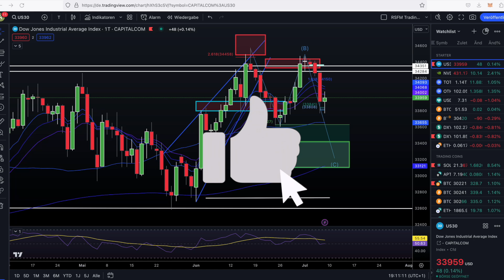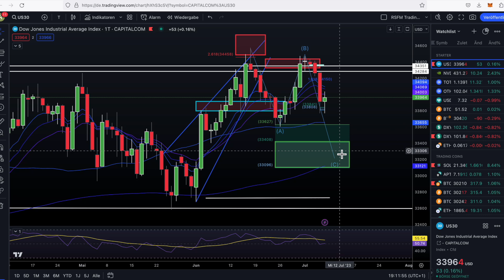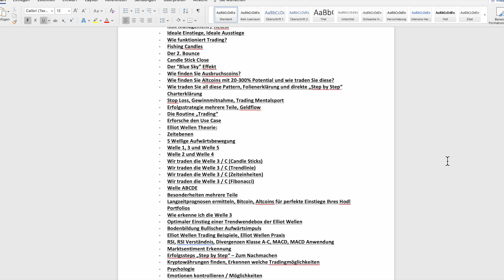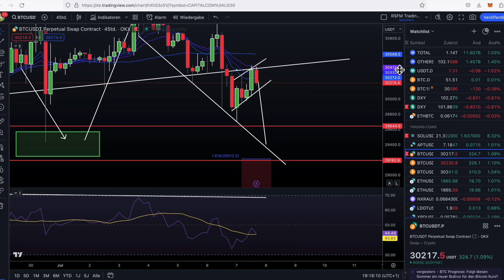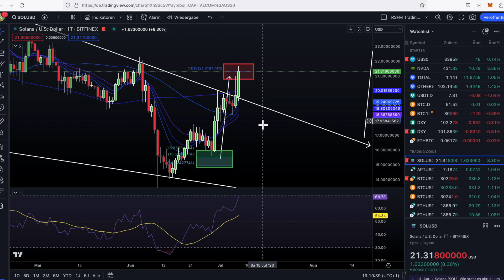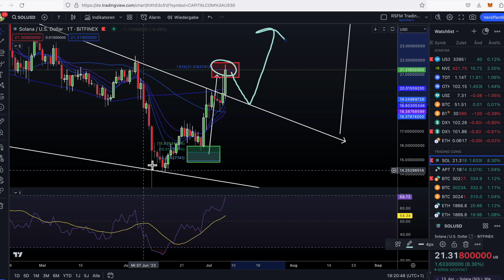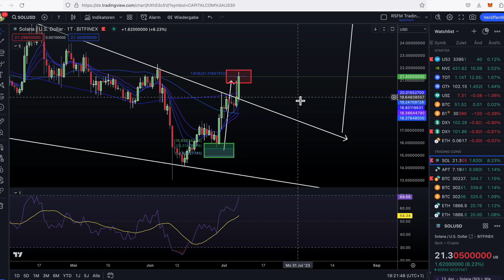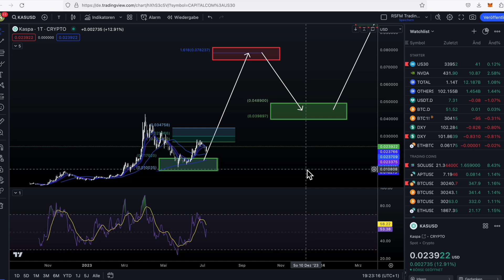ACHTUNG WIE SIND 35K BEI BITCOIN MÖGLICH ??? WIR ZEIGEN IHNEN UNSER SZENARIO !!!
Bitcoin, Ethereum, Solana und KAS heute in der Chartanalyse. Bitcoin Marktcrash oder wie geht es nun weiter? Wir zeigen unsere Szenarien wie es aktuell weitergeht und was die möglichen nächsten Bewegungen von Bitcoin, Ethereum, Solana und KAS sind. Unsere persönliche Meinung, unser Verlauf und unsere persönlichen Einkaufs und Verkaufszonen. Unsere Analysen, unsere persönliche Meinung Kurz, Mittel- und Langfristig. Viel Spaß mit dem Video!